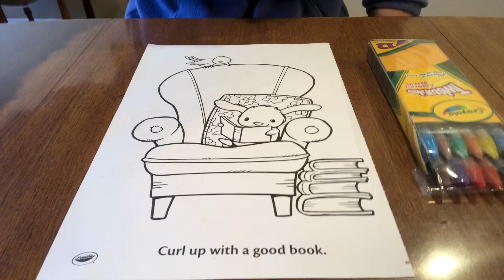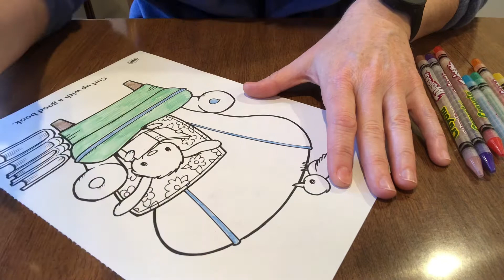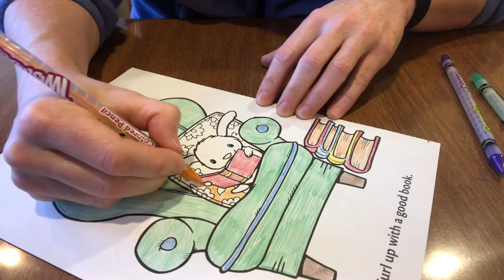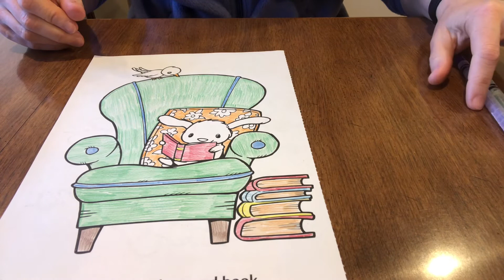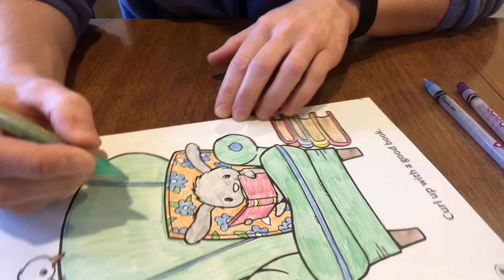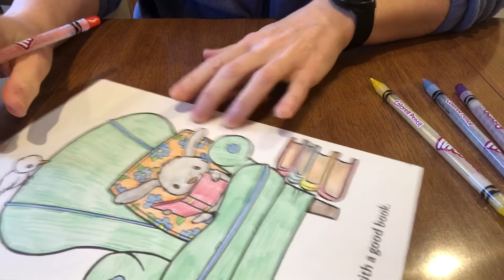Coloring a lazy bunny for relaxation. ASMR quiet sounds to help you sleep.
How to relax your mind.  Relaxing with a little library scene, using colored pencils to color. Sleeping Soothing Relaxation

Oddly satisfying sounds